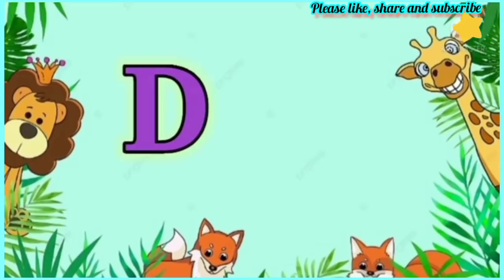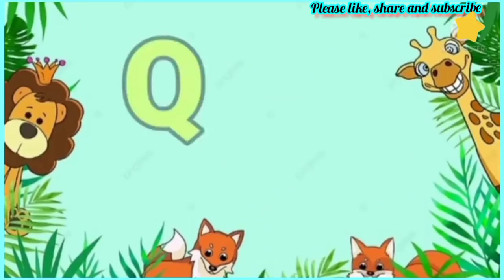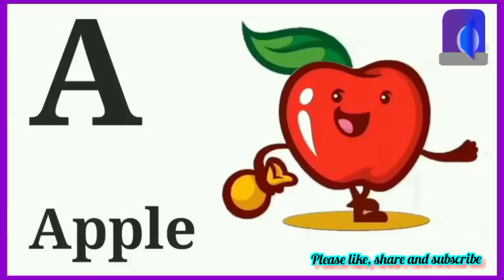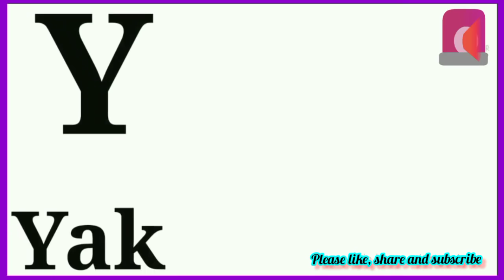a for apple b for ball c for cat, phonics song, abcd, abc songs, abc वर्णमाला, क से कबूतर